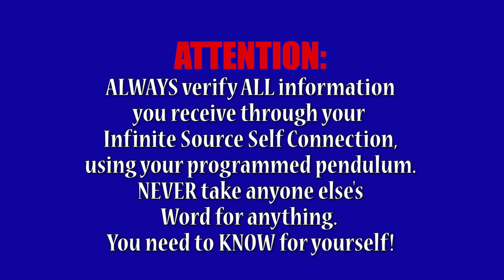HOW TO RE-WRITE YOUR OWN SCRIPT for Source Players PART 1 of 3